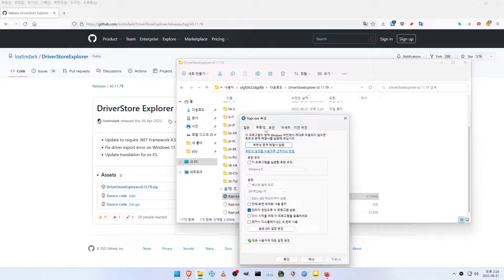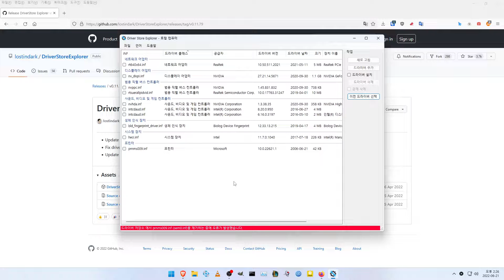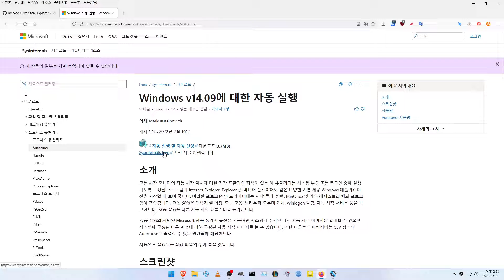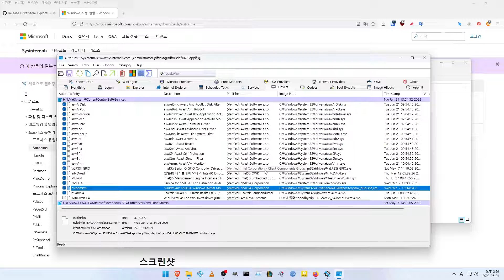코어 격리 무결성 장치 삭제 방법 제거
이걸로 삭제 해도 안되네요. 그대로 유령 처럼 남아 있어서 버그를 일으키네요 윈도우11 버그 같아요.

영상에서는 삭제 안되지만 삭제 잘 되더라고요.